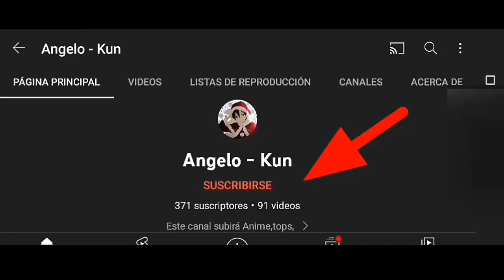Kirito promete a asuna recuperar sus recuerdos(Sword art online ordinal scale) español latino🇮🇹